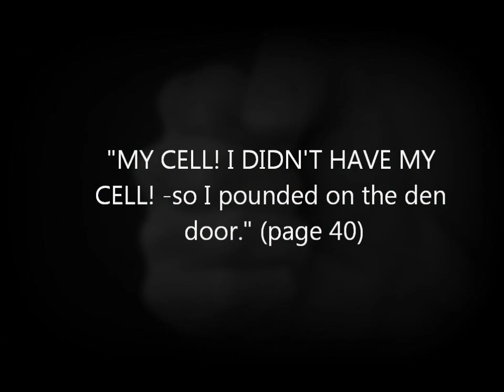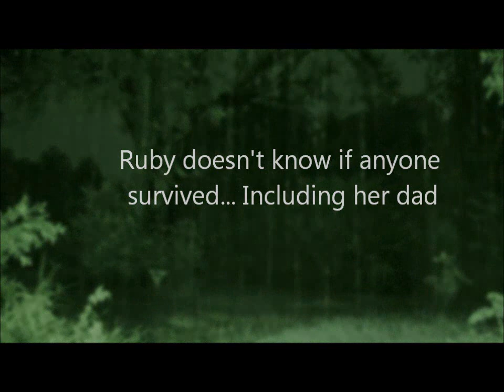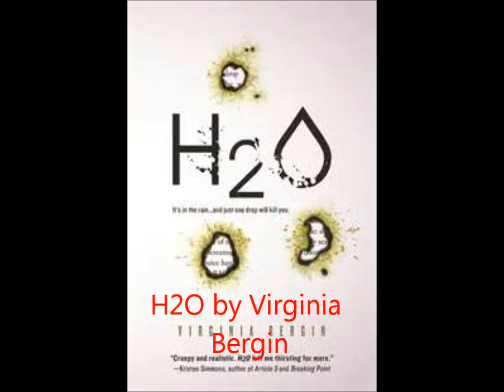H2O book trailer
This is an H2O book trailer for an english project.  Yes, I know that this video isn't close to any of my others that I've uploaded, but I didn't have time to finish filming (oops?).  So this is this weeks video, and I'll try to upload two next Thursday to make up for it.  I would like to thank Ross Bugden for the music he let me use :)